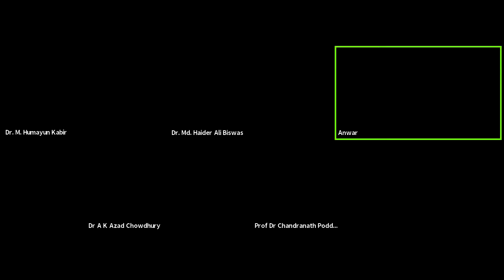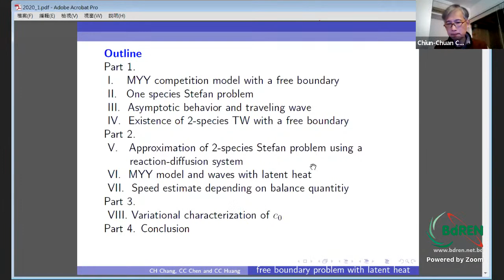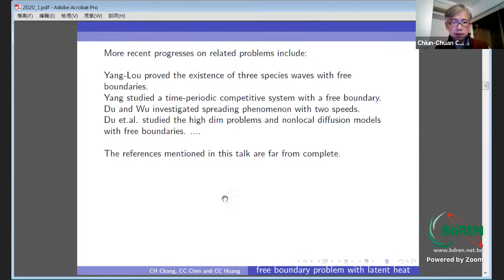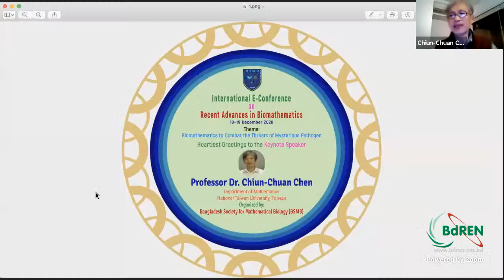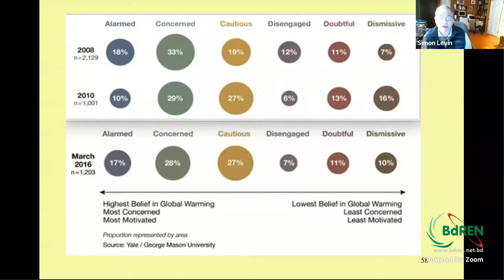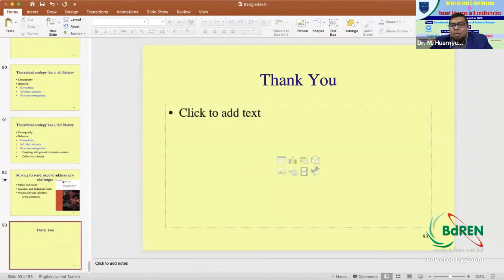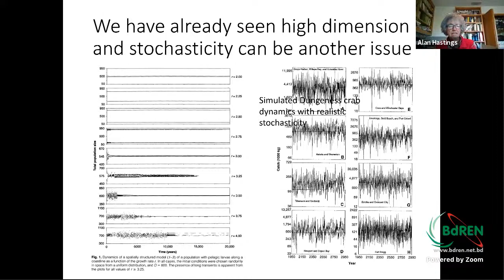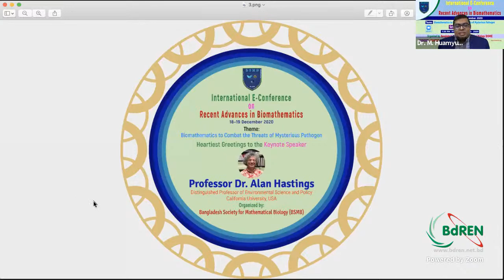Day-1: BSMB International E-Conference on Recent Advances in Biomathematics